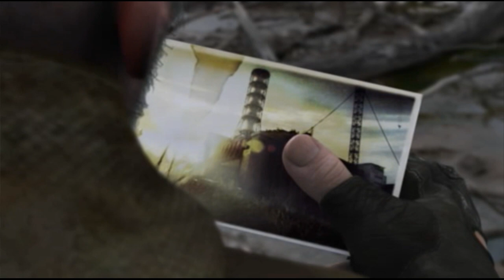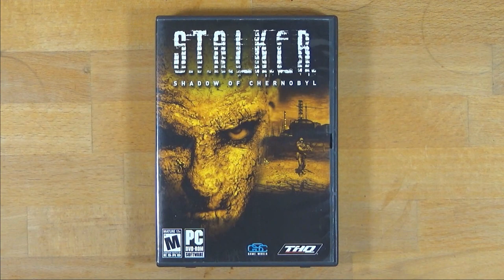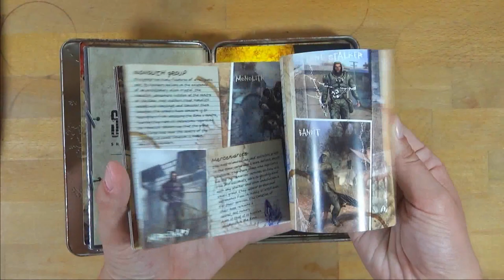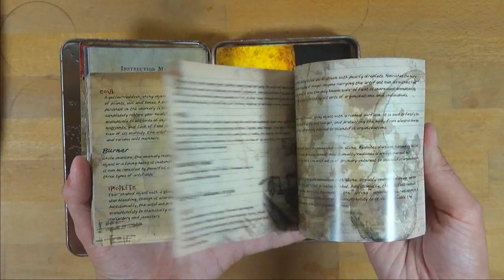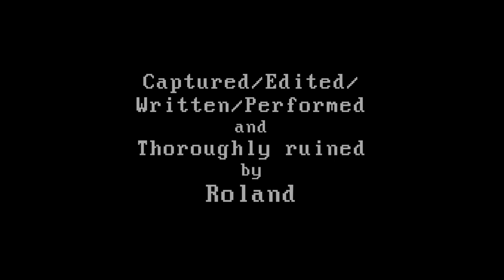STALKER: Shadow of Chernobyl - The Examined Life (of Gaming)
Welcome to 2007, the year the FPS genre came back to life. For a bit. Then died again, I guess. The rest of the games industry would soon follow.

I messed up something with the render of this episode, so I'm sorry if the macroblocking and terrible video quality drives you insane.

EEGG: I hate this video. No jokes, lazy editing, 1.1TB of footage and nothing interesting in it.